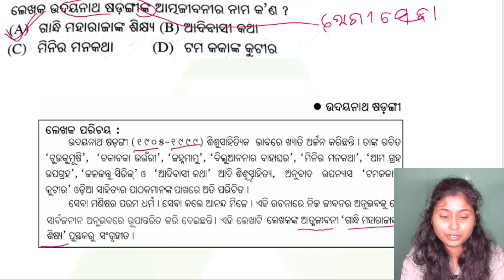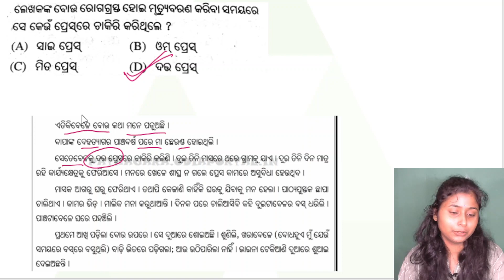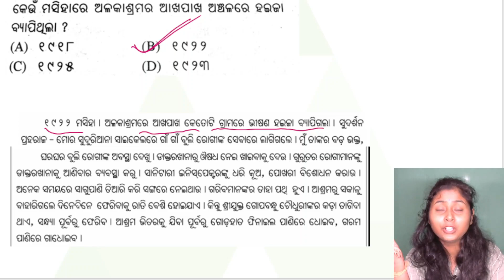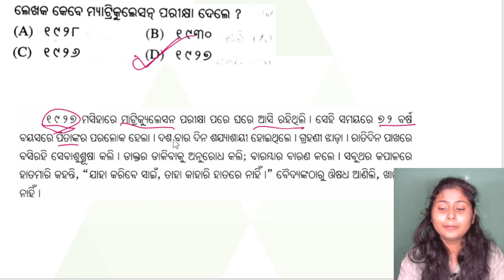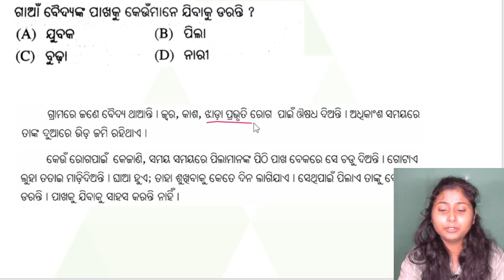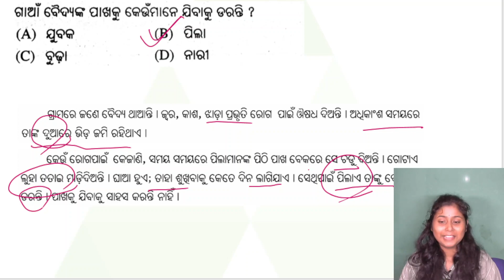NRTS Scholarship | NRTS Odia Medium |ସାହିତ୍ୟ(ରୋଗୀ ସେବା)| Aveti Learning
Summative assessment-1 ପରୀକ୍ଷାର ସମ୍ପୂର୍ଣ୍ଣ ବିବରଣୀ।AVETI LEARNING summative assessment-1

nrts exam question 2020 in odia,
nrts full form,
nrts exam preparation,
9th class nrts exam,
9th class nrts exam 2021,
9th class nrts odia medium,
nrts,
nrts exam question 2020,
nrts exam questions 2019,
nrts exam,
nrts question paper 2019,
nrts book,